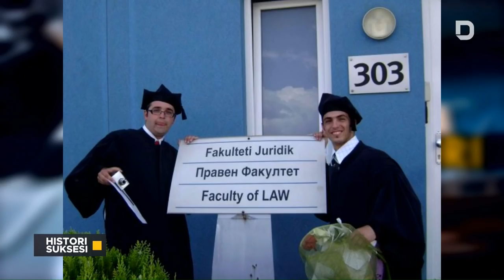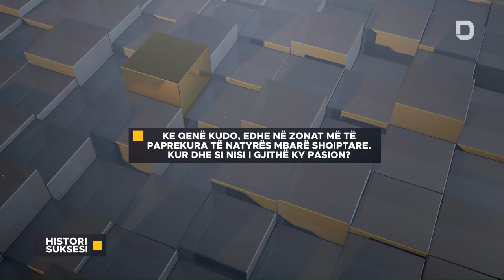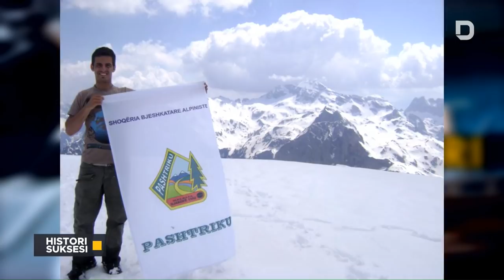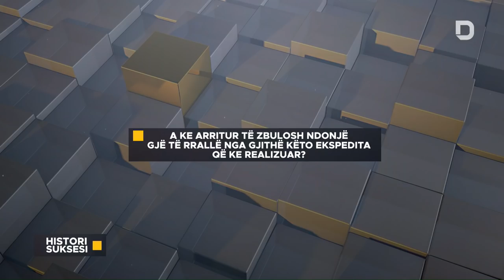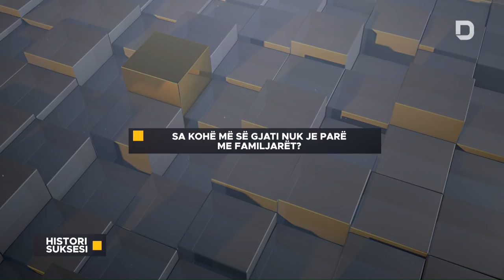Histori Suksesi - Nëntor Oseku - promovues i turizmit shqiptar - 07.03.2019